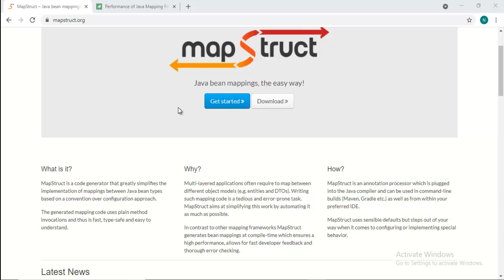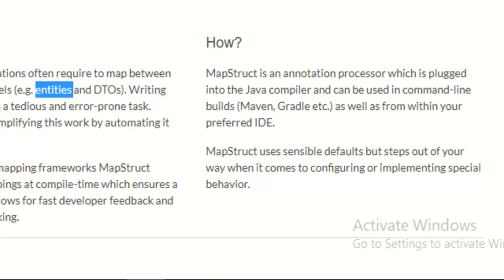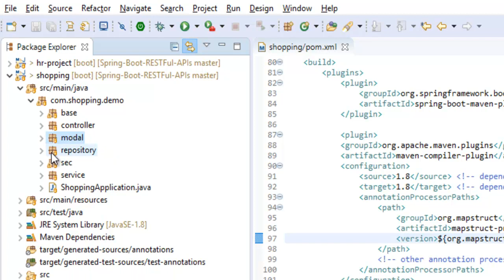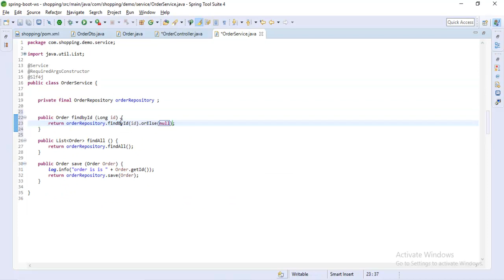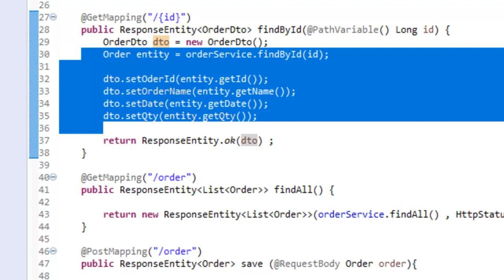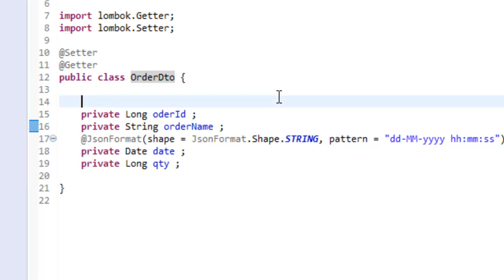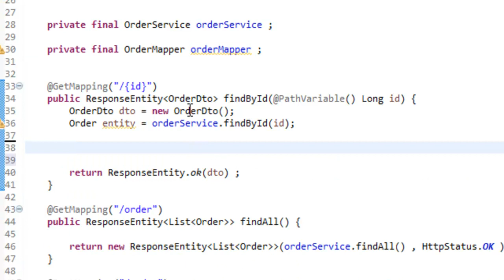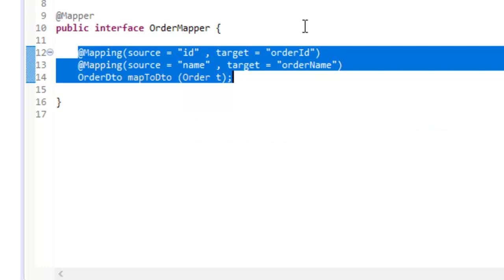Spring Boot MapStruct Part 1 - Arabic [بالعربي]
How to use MapStruct in spring boot